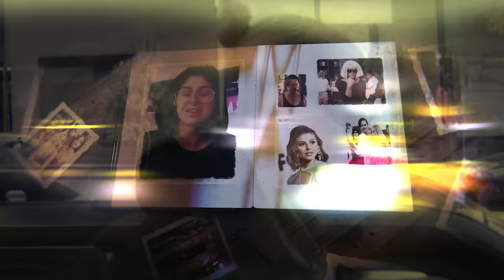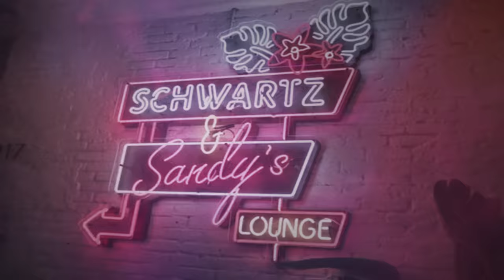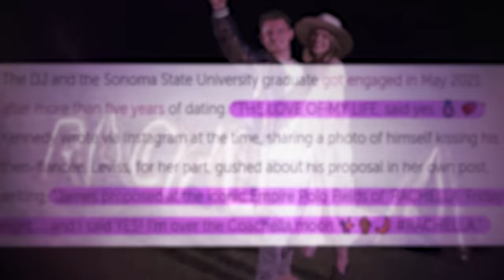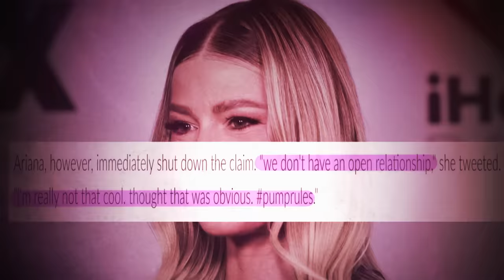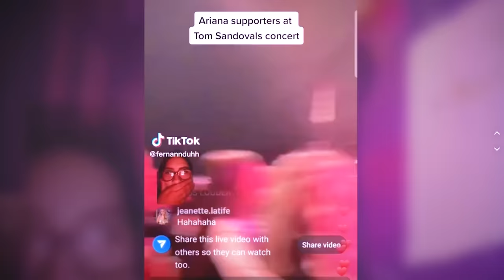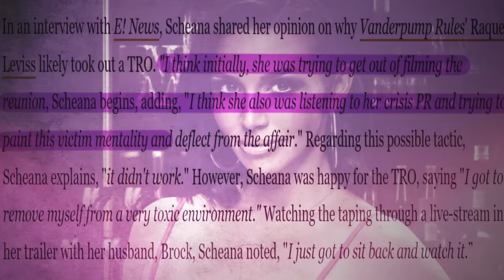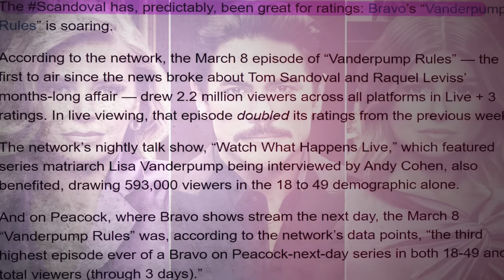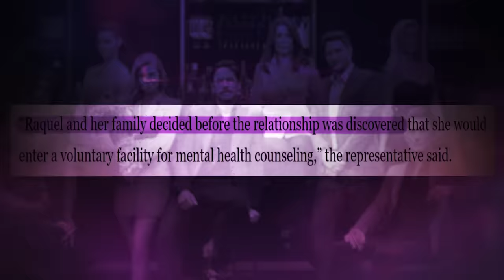Tom Sandoval: MOST HATED Reality Star…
Lies, betrayal, bad breakups and ruined friendships. For more than a decade Vanderpump Rules, a Bravo reality show, has aired countless scandals. But none of these scandals have become as mainstream as the most recent Vanderpump Rules scandal; Scandoval. So, what earth-shattering, heart-wrenching cheating scandal could cause such a commotion?

Chapters:
0:00 Intro
5:54 Care/Of
8:11 Synopsis
17:19 Relationship History
26:23 The Affair
40:54 Fallout
1:04:45 Net Worth
1:11:56 Aftermath
1:16:42 Conclusion